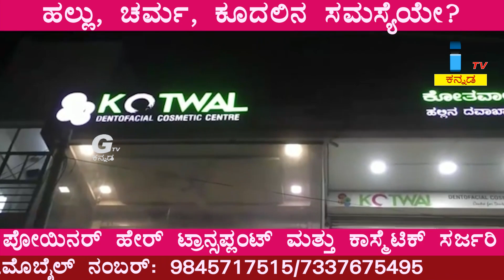ಉತ್ತರ ಕರ್ನಾಟಕದ ನಿರ್ಲಕ್ಷಕ್ಕೆ ಆಕ್ರೋಶ, ನ್ಯಾಯಕ್ಕಾಗಿ ಪಾದಯಾತ್ರೆ, ಪಕ್ಷ, ಜಾತಿ ಭೇದವಿಲ್ಲದೆ ಪಾಲ್ಗೊಳ್ಳುವಿಕೆ